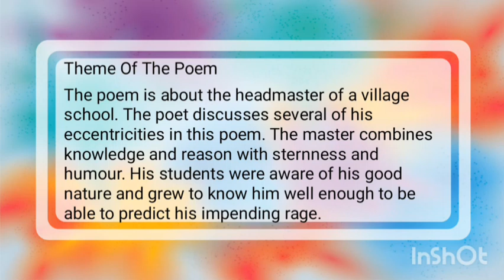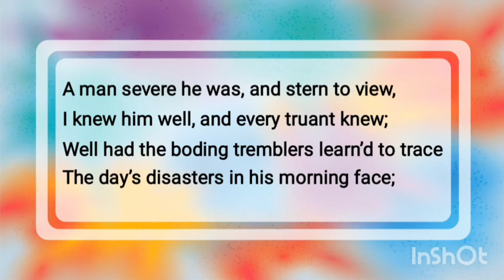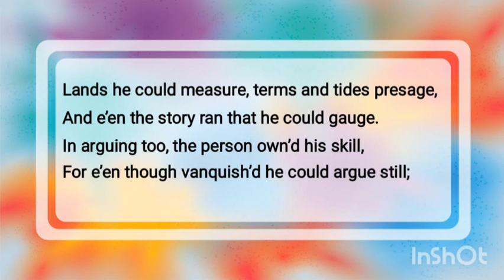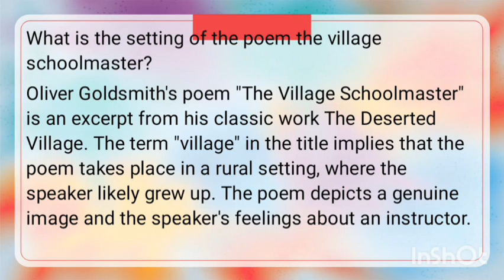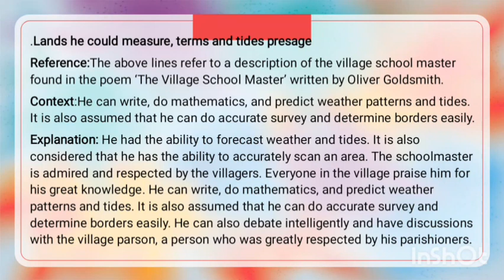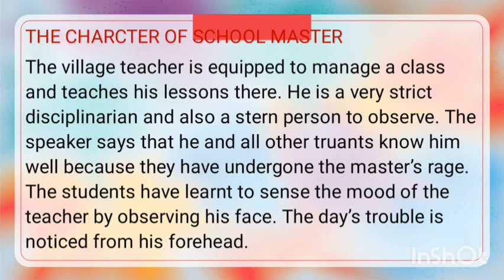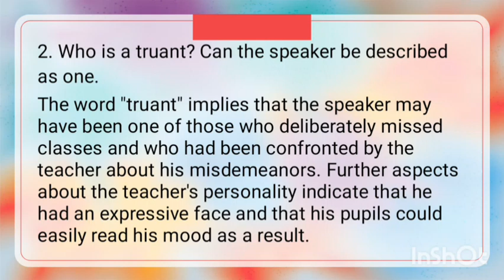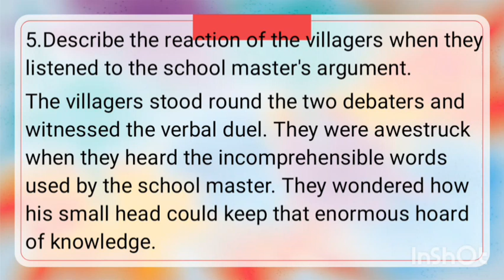The village school master by Oliver Gold Smith, short answer, ERC, summary